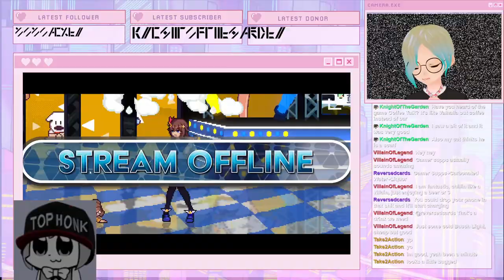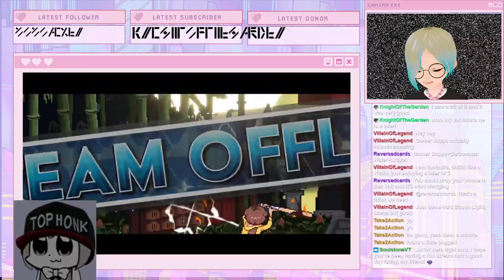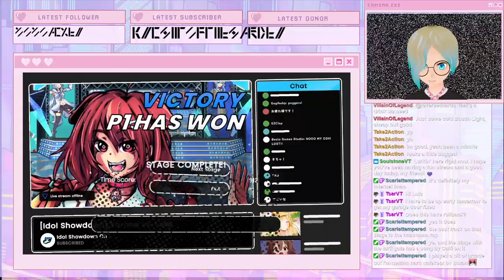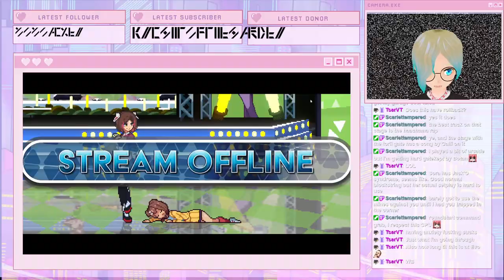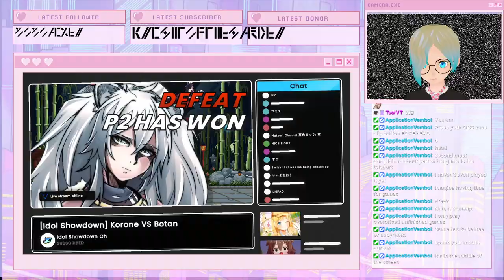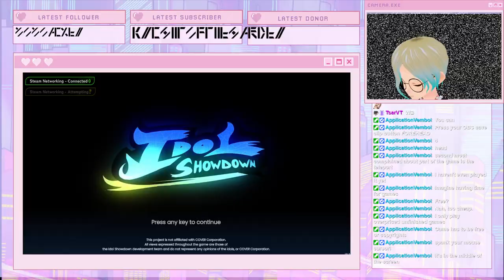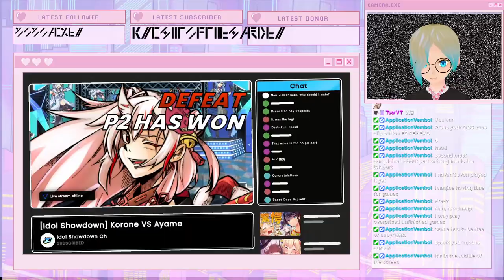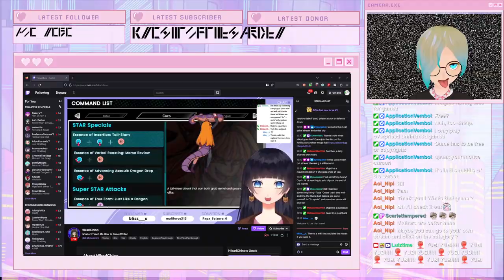Yubi Yubi Training Arc! (another) Idol Showdown tourney prep!